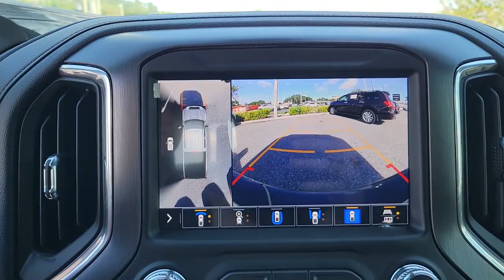2022 GMC Sierra_2500HD St. Petersburg, Tampa, Clearwater, Palm Harbor, Largo, FL 711061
Ebony Twilight Metallic New 2022 GMC Sierra_2500HD available in Saint Petersburg, Florida at Crown Buick GMC. Servicing the Tampa, Clearwater, Palm Harbor, Largo, FL area.

Ebony Twilight Metallic 2022 GMC Sierra 2500HD AT4 4WD 6.6L V8
Preferred Equipment Group 4SB|3.73 Rear Axle Ratio|18 Machined Aluminum Wheels|20 Machined Aluminum Wheels|Perforated Leather-Appointed Front Seat Trim|10-Way Power Driver Seat Adjuster w/Lumbar|Heated 2nd Row Outboard Seats|Not Equip w/Heat & Vent Seat Cushion Blower Motor|AT4 Preferred Package|AT4 Premium Plus Package|Driver Alert Package I|Driver Alert Package II|Technology Package|Radio: AM/FM w/Premium GMC Infotainment System|Radio: AM/FM w/Prem GMC Infotainment System & Navi|Electric Rear-Window Defogger|Front Prem Floor Liners w/Removable Carpet Insert|OnStar & GMC Connected Services Capable|120-Volt Instrument Panel Power Outlet|Bed View Camera w/2 Trailer Camera Provisions|Power Sunroof|3 Years of OnStar & Connected Services Plan (DISC)|Spray-On Pickup Box Bed Liner w/AT4 Logo|Power-Retractable Black Assist Steps|Deep-Tinted Glass|LED Smoked Amber Roof Marker Lamps|LED Cargo Area Lighting|Ultrasonic Front & Rear Park Assist|Not Equipped w/Front & Rear Park Assist|Pickup Box|Off-Road High Clearance Step (LPO)|Integrated Trailer Brake Controller|Skid Plates|Off-Road Suspension|2-Speed Active Transfer Case|Inside Rearview Auto-Dimming Rear Camera Mirror|SiriusXM w/360L|Driver Memory|Power Sliding Rear Window w/Defogger|10-Way Power Passenger Seat Adjuster w/Lumbar|GMC Connected Access Capable|Power Front Passenger Windows w/Express Up/Down|Power Rear Windows w/Express Down|Keyless Open & Start|Power Door Locks|Power Windows w/Driver Express Up/Down|Rear Wheelhouse Liners|Rear Prem Floor Liners w/Removable Carpet Insert|Remote Vehicle Starter System|Compass Located In Instrument Cluster|Floor-Mounted Center Console|Painted Black Surround Grille|Safety Alert Seat|Hill Descent Control|Wireless Charging|Heated Driver & Front Outboard Passenger Seats|120-Volt Bed Mounted Power Outlet|12-Volt Rear Auxiliary Power Outlet|Heated & Ventilated Front Bucket Seats|Heavy-Duty 80 Amp Battery|2 USB Ports|2 USB Ports (1st Row)|Electrical Lock Control Steering Column|Manual Tilt-Wheel/Telescoping Steering Column|Perimeter Lighting|ProGrade Trailering System|Hitch Guidance w/Hitch View|IntelliBeam Automatic High Beam On/Off|In-Vehicle Trailering System App|4.2 Diagonal Color Display Driver Info Center|Following Distance Indicator|Forward Collision Alert|Rear Cross Traffic Alert|Lane Departure Warning System|Universal Home Remote|Red Recovery Hooks|8 Driver Information Center|Automatic Emergency Braking|Steering Wheel Audio Controls|Lane Change Alert w/Side Blind Zone Alert|Bose Premium 7 Speaker Sound System|6-Speaker Audio System Feature|2nd Row Dual USB Charge-Only Ports|Unauthorized Entry Theft-Deterrent System|Multicolor 15 Diagonal Head-Up Display|HD Rear Vision Camera|HD Surround Vision w/2 Trailer View Camera Provisions|Wi-Fi Hotspot Capable|Wireless Phone Projection|X31 Off-Road Package|Compass|AM/FM radio: SiriusXM with 360L|Premium audio system: Premium GMC Infotainment System|Apple CarPlay/Android Auto|Emergency communication system: OnStar and GMC Connected Services capable|4-Wheel Disc Brakes|6 Speakers|Air Conditioning|Bedliner|Electronic Stability Control|Front Bucket Seats|Front Center Armrest|Tachometer|Voltmeter|ABS brakes|Alloy wheels|Auto-dimming door mirrors|Automatic temperature control|Brake assist|Bumpers: body-color|Delay-off headlights|Driver door bin|Driver vanity mirror|Dual front impact airbags|Dual front side impact airbags|Front anti-roll bar|Front dual zone A/C|Front fog lights|Front reading lights|Front wheel independent suspension|Fully automatic headlights|Heated door mirrors|Heated front seats|Heated steering wheel|Illuminated entry|Low tire pressure warning|Memory seat|Occupant sensing airbag|Outside temperature display|Overhead airbag|Overhead console|Panic alarm|Passenger door bin|Passenger vanity mirror|Power door mirrors|Power driver seat|Power passenger seat|Power steering|Power windows|Rear reading lights|Rear seat center armrest|Rear step bumper|Rear window defroster|Remote keyless entry|Security system|Speed control|Speed-sensing steering|Split folding rear seat|Steering wheel mounted audio controls|Telescoping steering wheel|Tilt steering wheel|Traction control|Trip computer|Turn signal indicator mirrors|Variably intermittent wipers|Ventilated front seats|Auto-dimming Rear-View mirror